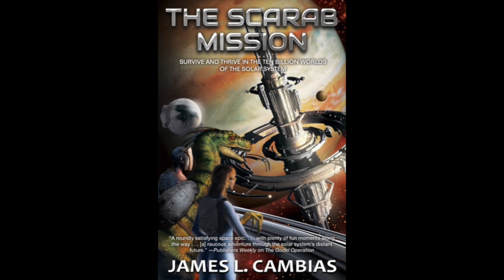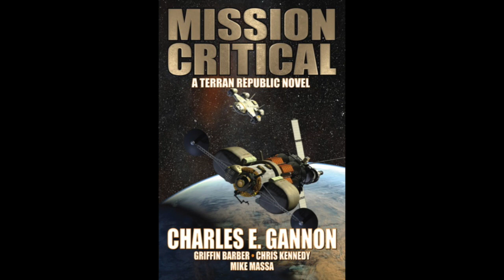BFRH James L. Cambias on The Scarab Mission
Griffin Barber and James L. Cambias discuss his latest Billion Worlds novel, The Scarab Mission; and Cobra by Timothy Zahn, Part 41.

About The Scarab Mission:

A scavenger and her oddball crew are catapulted into the midst of a strange secret at the heart of a derelict colony ship among the Billion Worlds of the Tenth Millennium in a new novel of explosive SF from James L. Cambias.

Solana Sina is a scarab, salvaging wrecked and abandoned space habitats among the Billion Worlds of the Tenth Millennium. She and an oddball crew—a raven, a cyborg, and a dinosaur—board the derelict colony Safdaghar hoping to score some loot before the colony gets catapulted into the outer reaches of the Solar System. But Solana and the scarabs come face-to-face with a gang of vicious pirates looking for slaves and treasure, and a mysterious stranger intent on preserving an explosive secret. Solana must overcome her own horrifying past to survive and escape before it’s too late. But there’s an even more dangerous threat lurking in the dark passages and ruined buildings of Safdaghar...

The Scarab Mission is available on Baen Books' website, and everywhere fine books are sold:

Baen Books is known for its New York Times bestselling science fiction and fantasy, including David Weber’s Honor Harrington series, Eric Flint’s Ring of Fire alternate histories, Larry Correia’s Monster Hunter International urban fantasies, and Lois McMaster Bujold’s Vorkosigan Saga. Baen’s physical books are distributed by Simon & Schuster, while their eBooks are sold via numerous venues, including the Baen website.